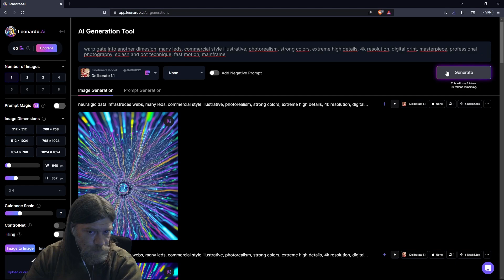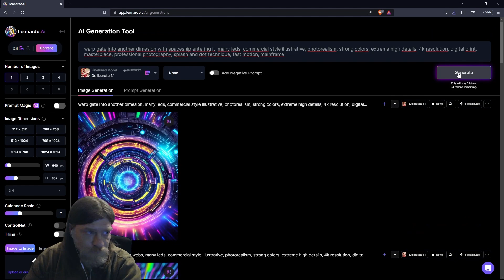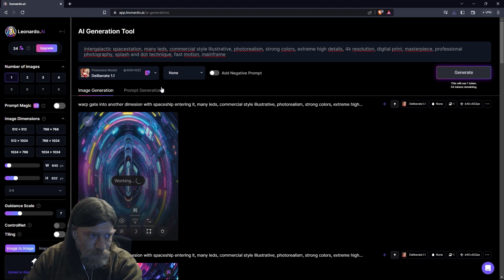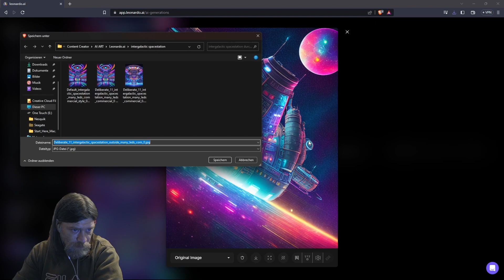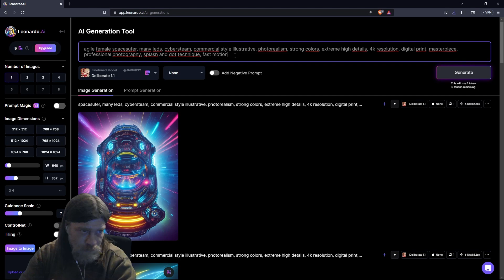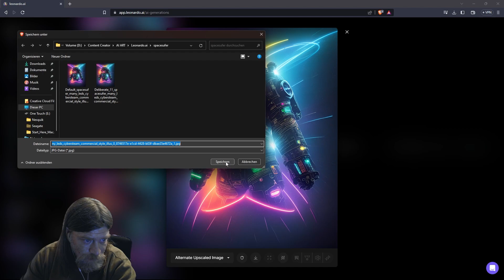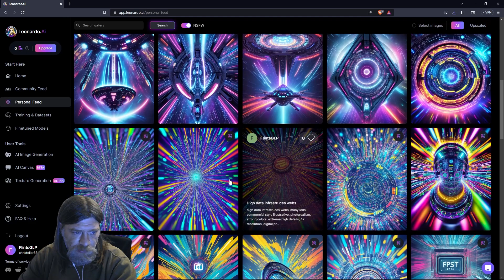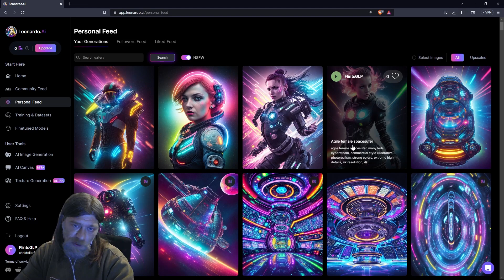SO FUNKTIONIERT Leonardo.Ai - Erklärt anhand von Keywords - TEIL 2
Wenn dir das Video gefallen hat und denn Kanal unterstützen möchtest dann lass doch ein like da und vergiss nicht kostenlos den Kanal zu abonnieren sowie die Glocke aktivieren um keine News und Updates zu verpassen